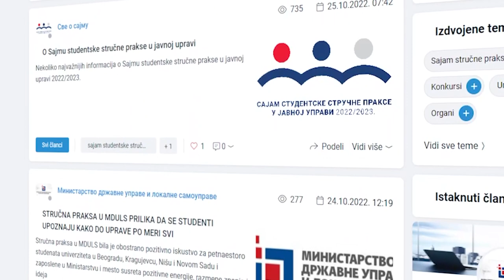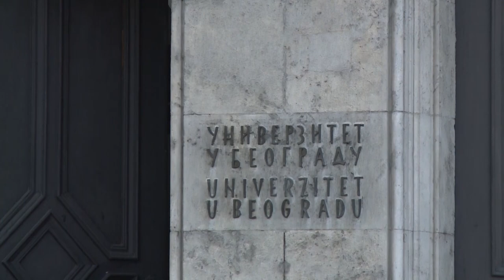ONLAJN SAJAM STRUČNE PRAKSE U ORGANIMA JAVNE UPRAVE 07112022